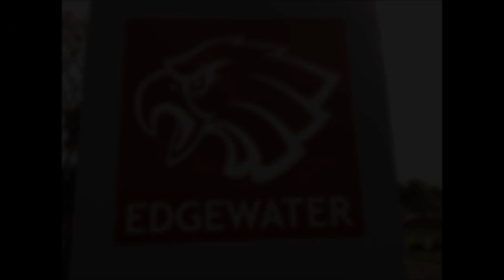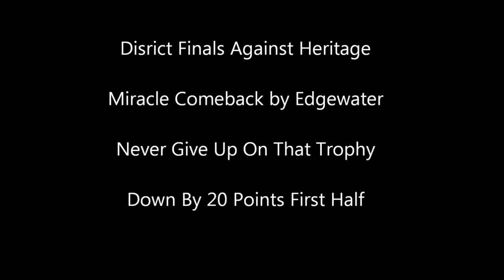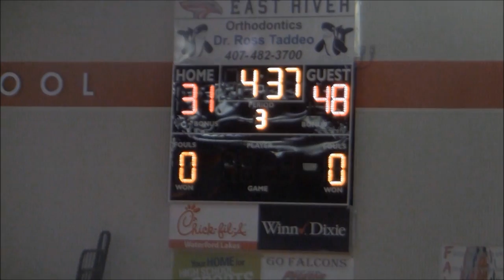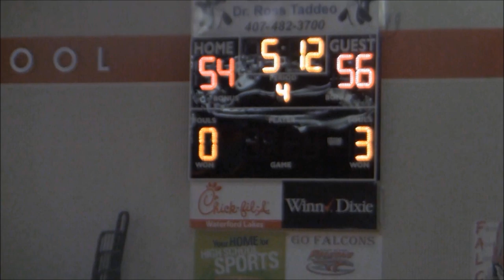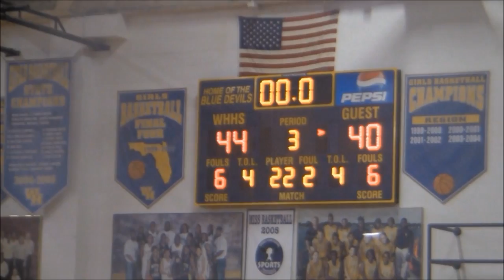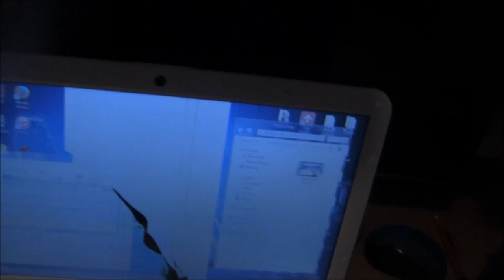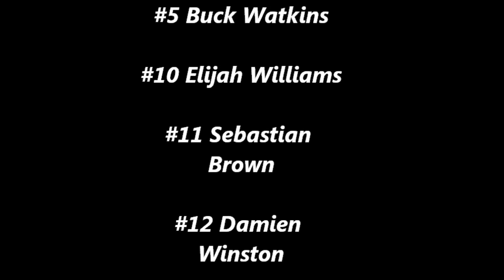Edgewater Highschool Basketball 2014-2015 Journey Movie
Hey guys just putting final clips before my laptop blows up into peaces and footage from edgewater basketball to show great final action in 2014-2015.

Thx to all Edgewater Support and Thx For watching

Nick's Laptop goes "Kaboom"

Making of this video : Nicholas To' | Team Manager/Player